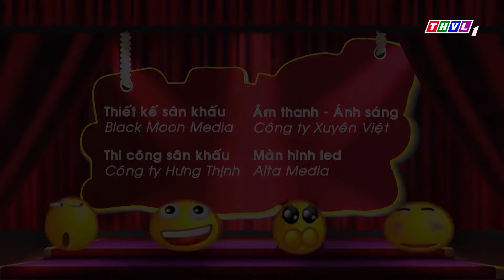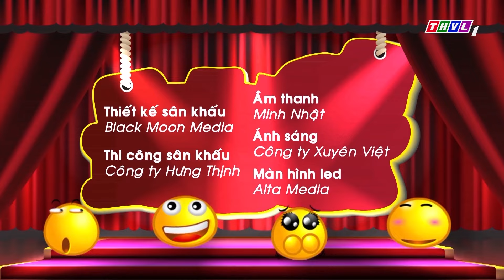Cười Đã Đời Với HÀI 2023 KIỀU OANH Việt Kiều Nhưng Vẫn Xạo Lựu Đạn Banh Làng Xóm